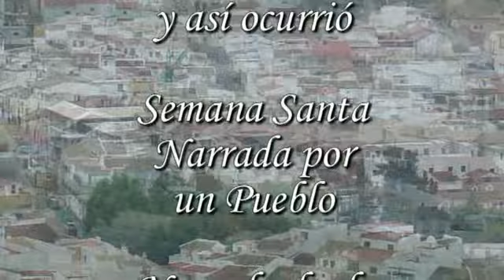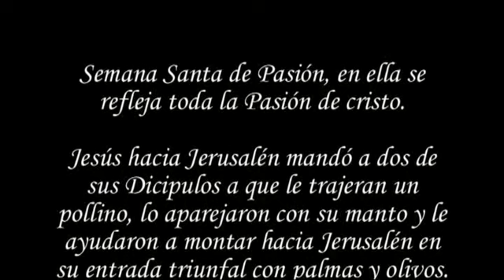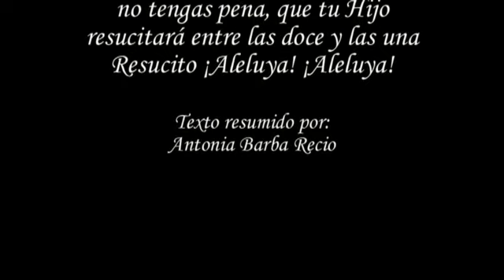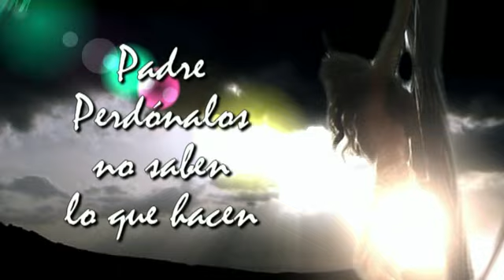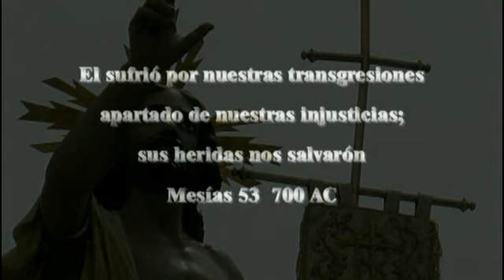La Pasión de un Pueblo "La Película"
Montaje en fotografía y video, Doña Mencía 2007.
Una manera de narrar los días de la Pasión de Cristo utilizando, en mayoría, todas las imagenes que procesionan a lo largo de toda nuestra Semana Santa Menciana.
La calidad no es muy buena ya que depués del incendio que hubo en la viña, pocos fueron los datos y las copias que pude recuperar. Espero que os guste.